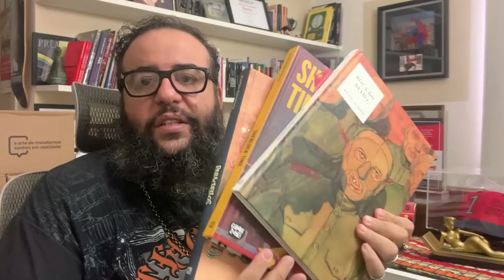Despedida do Canal + Novidades 2021 + Paz a Quem Merece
Falo no video sobre Despedida do Canal + Novidades 2021 + Paz a Quem Merece.
Falo sobre tudo o que aconteceu nesse dificil ano de 2020: isolamento social, covid 19, mudança na rotina das pessoas e sobre as novidades nos projetos que realizo: ONG iNTERFERÊNCIA, lançamento novo do Capão Pecado, lançamento do livro Anna e o Balão, crescimento do canal, sobre a Comix Zone e nossa premiação, sobre a porcovelha toys e sobre a ampliação da 1dasul para muitas outras quebradas, tudo isso com uma mensagem desejando força nesse novo ano...
TEMAS:
1dasul, ferrez, canal ferrez, literatura, literatura marginal, leitura, livros, capão pecado, capao pecado ferrez, comix zone, anna e o balão, darksidebooks,  lourenco mutarelli, mundo pet, porcovelhatoys,